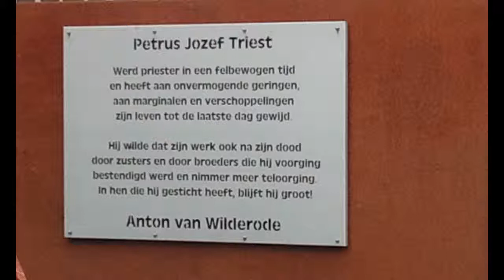DfDeLieve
Davidsfonds Koekelare op fietstocht langs de Lieve vanuit Waarschoot.
Plaatselijke gids: Raf Termont